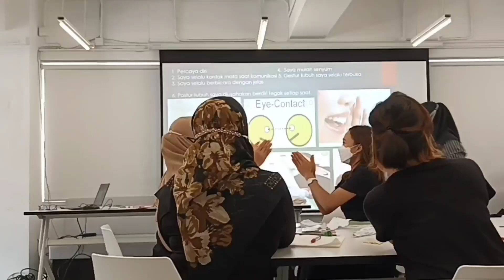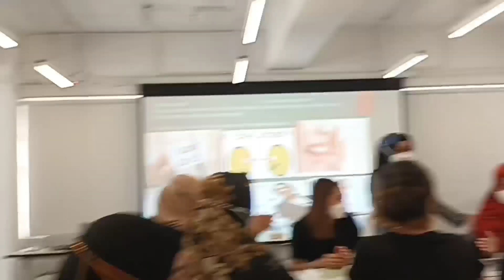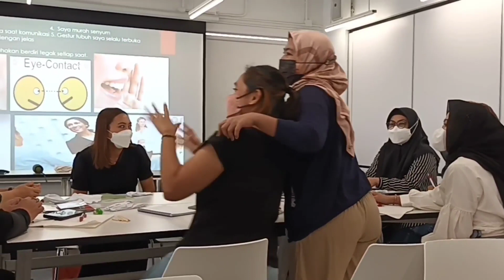1 Melatih Keberanian Berbicara bersama